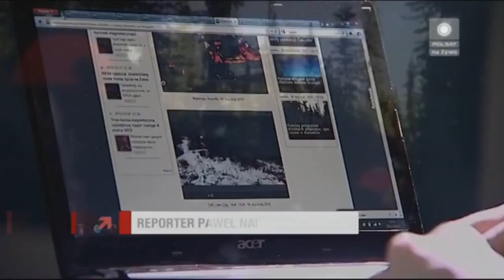Tajemnicze Dźwięki GOHA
ROAD TO 100 SUBÓW

Tajemnicze dźwięki to już klasyk